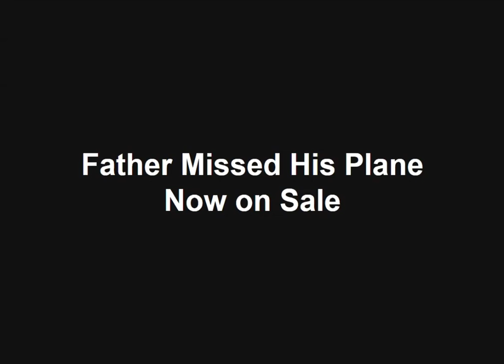Now on Sale at Dymocks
Father Missed His Plane by Vincent Lee now on sale at Dymocks